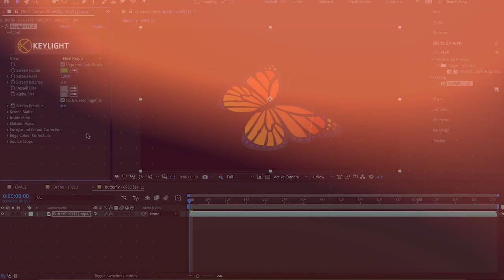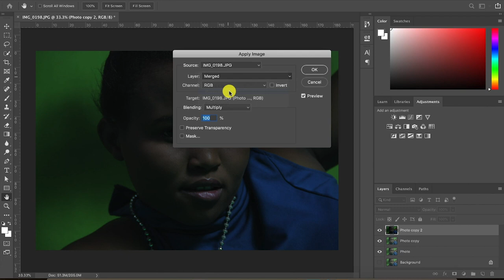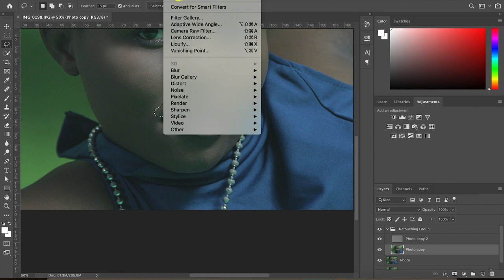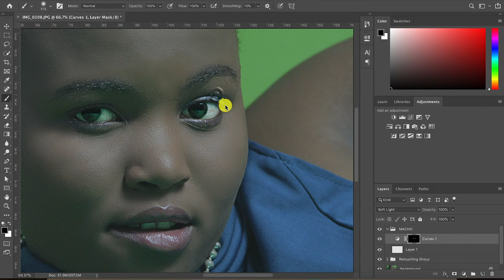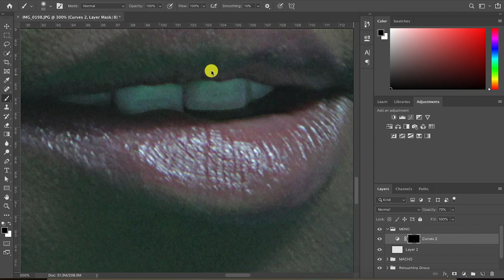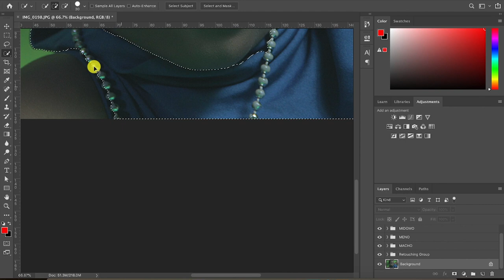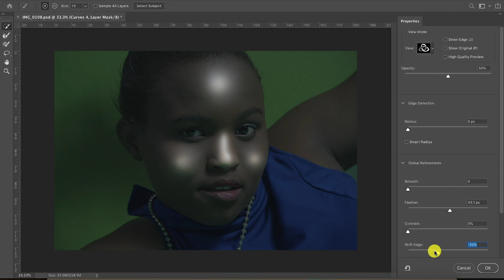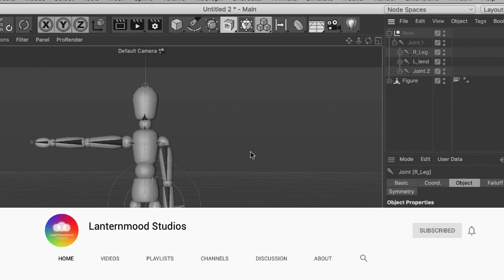PHOTO RETOUCHING | Frequency Separation | Njia Rahisi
Katika hii photo retouching in photoshop tutorial video, Utajifunza namna ya kufanya retouching kwa njia ya Frequency Separation